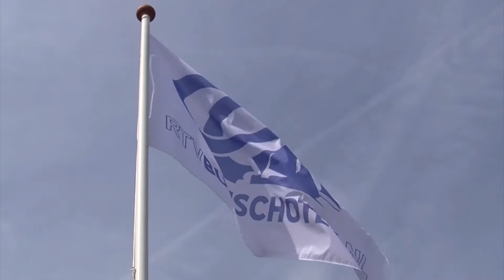Praatje Politiek Henk v d Mheen deel 2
Henk v d Mheen over Peter v Asselt